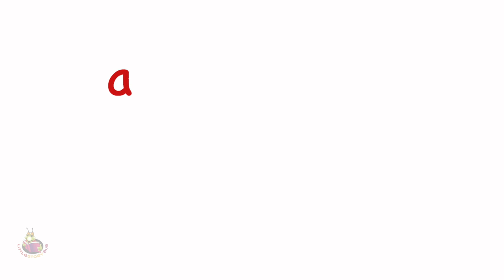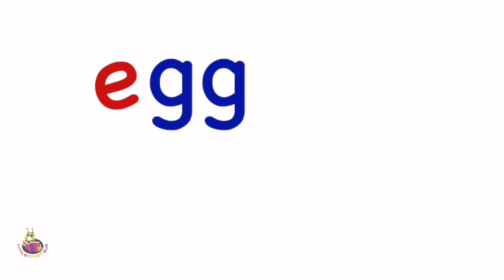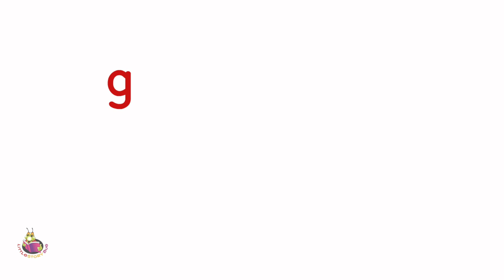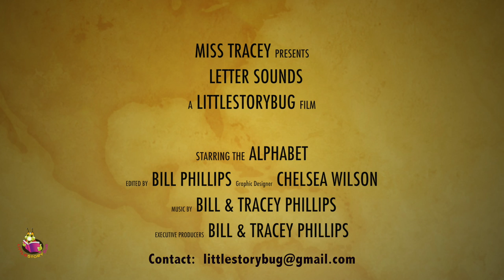Letter Sounds | Lowercase | Learn to Read - LittleStoryBug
FUN SONG with lots of repetition to teach kids the letter sounds. Kids will also learn to recognize lowercase letters. Each letter has a word and picture to go with it. Feel free to stop the video to teach each of the individual letters.

LittleStoryBug's Preschool Songs, Vol. 2

LittleStoryBug's Preschool Songs, Vol. 1